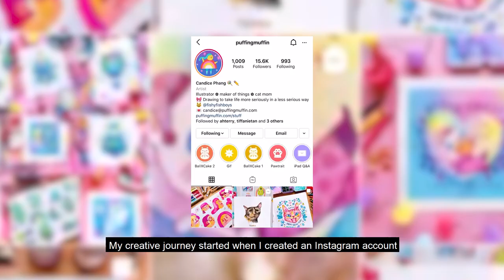artistanonymous - Candice Phang [PRESSPLAY 2021]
Drawing inspiration from the quirks of life, Candice’s work features a mix of traditional and digital mediums that are fronted by playful characters in bright colours. Through her tongue-in-cheek illustrations, she hopes to take life more seriously in a less serious way.

 About the artist:
Candice Phang, a.k.a. Puffingmuffin, is an artist and illustrator based in Singapore. She was trained to be an architect at the National University of Singapore but the universe had other plans for her. Today, she draws, drinks plenty of coffee, and smothers her cats with too much love.

For more arts programmes in the libraries, check out @artseenSG on Facebook